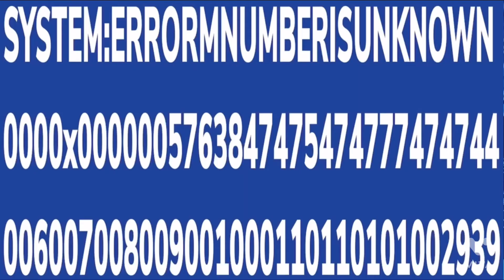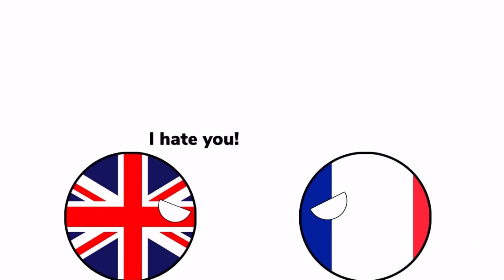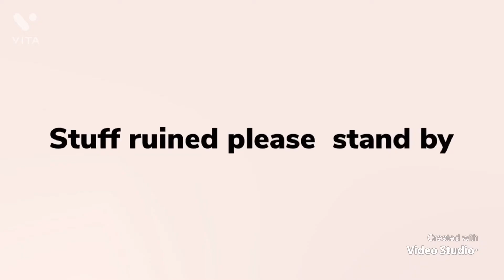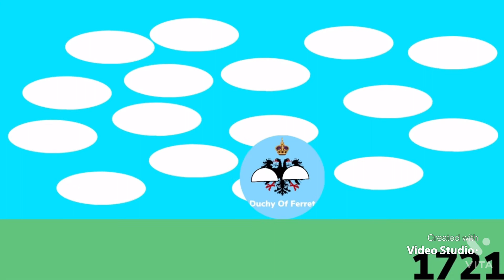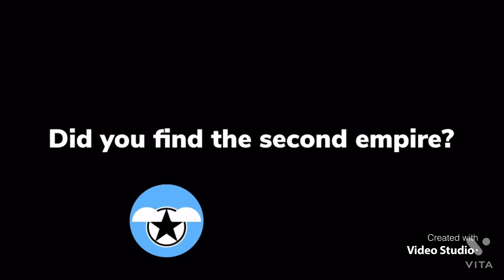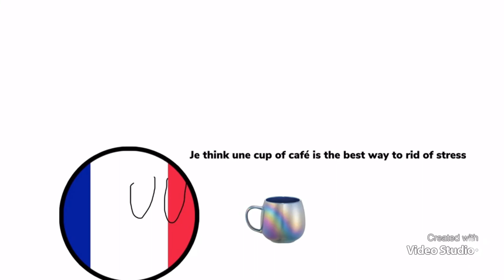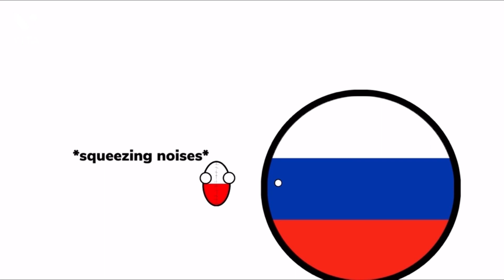20 minutes of haverball